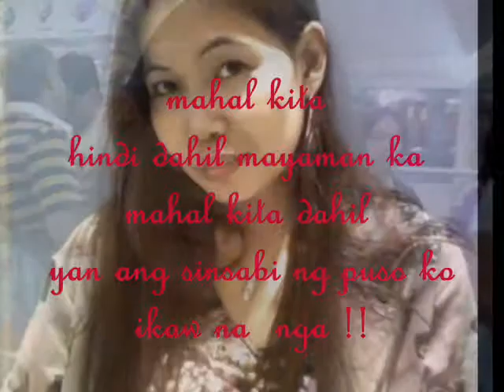Ikaw Na Nga by: barbie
sa lahat na nag mamahal ..para sa iyo at sa inyo lahat good luck